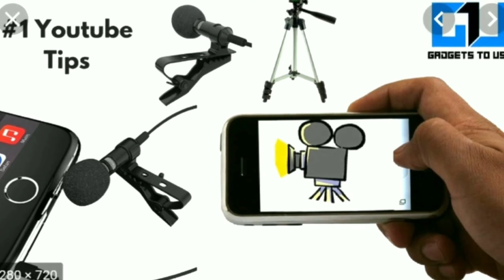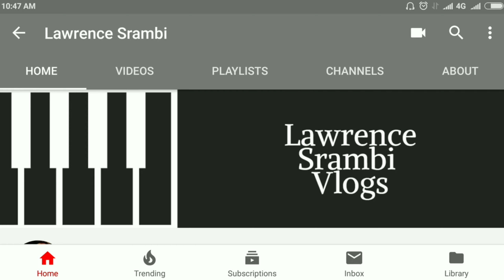Start a YouTube channel and get paid | ചാനൽ തുടങ്ങൂ | വിനോദവും | വരുമാനവും.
With over one billion users, YouTube is an exclusive way for people to make money through their videos. You don't need costly equipment or rich experience to make it happen. Most of the YouTube videos are shot on ordinary smartphones with poor or moderate audio and visual quality.

In this video, we will take a look at some of the easiest ways to create a channel of your own, and if you have 1000 subscribers and 4000 watch hours in your channel, you can apply for monetizing.

This video is a step by step tutorial perfect for beginners to start a Youtube channel. Simple steps describing the theoretical and technical part of creating, editing & uploading videos. To make it perfect a little creative effort is required. Easy to understand. Although the video is in Malayalam, English subtitles will help others to understand the content.